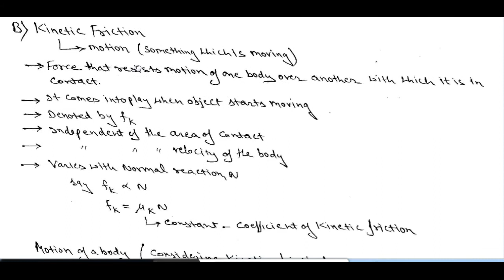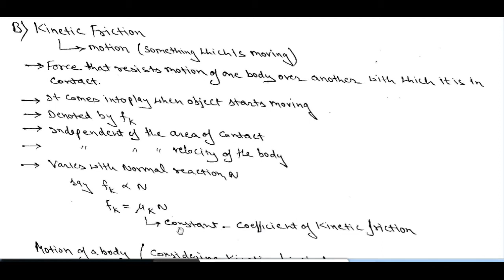Class 11 Chapter 5_Laws of Motion_L 10_Frictional Force_Types_Static_Kinetic_Rolling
Jyoti Vidyapeeth Sr. Sec. School, Bagar (Rajasthan)
JVP ONLINE CLASSES